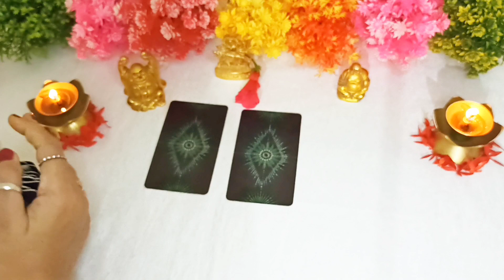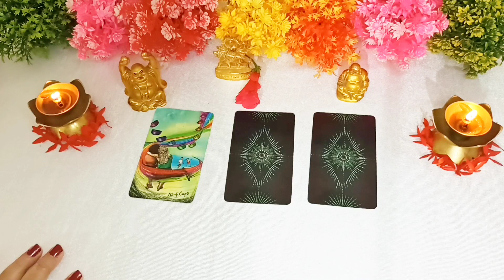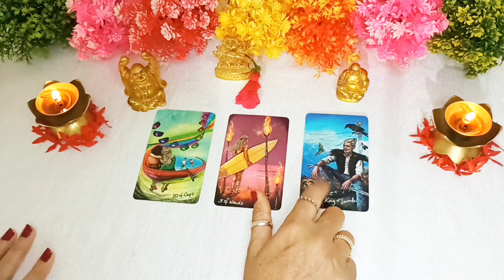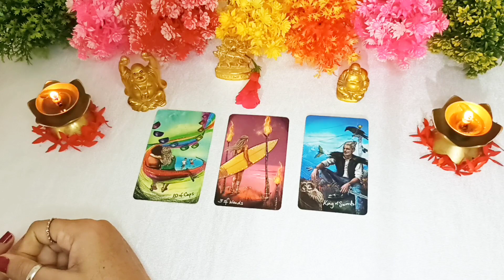NAVRATRI DAY 7 : MAA KAALRATRI'S BLESSINGS AND GUIDENCE